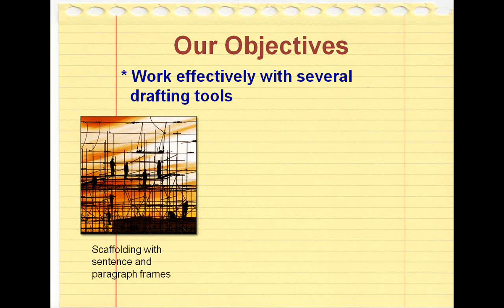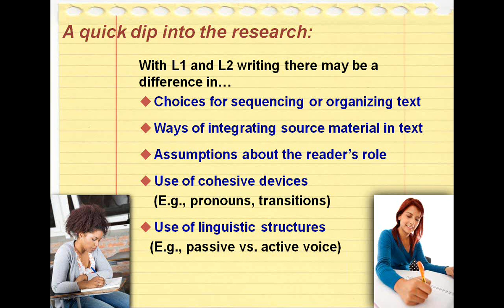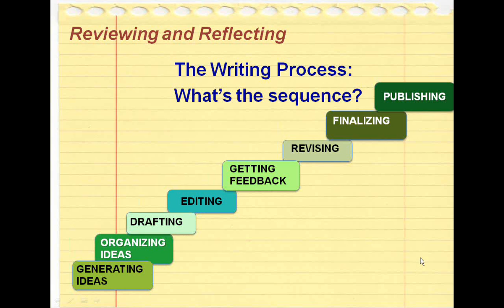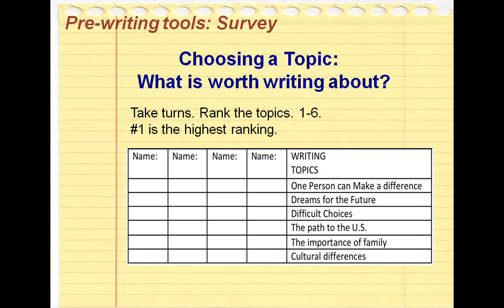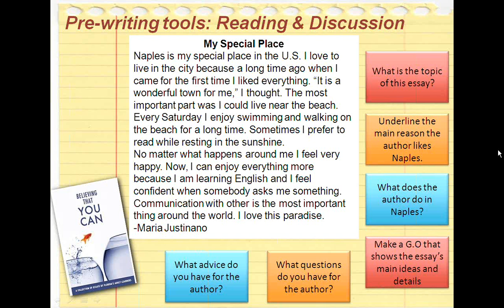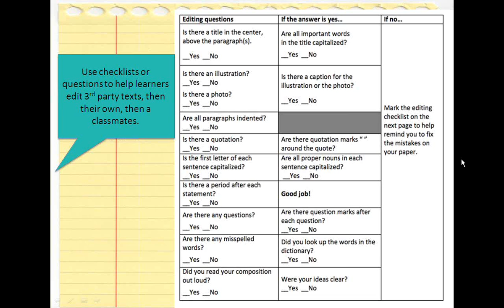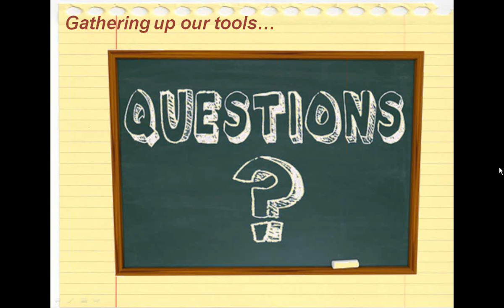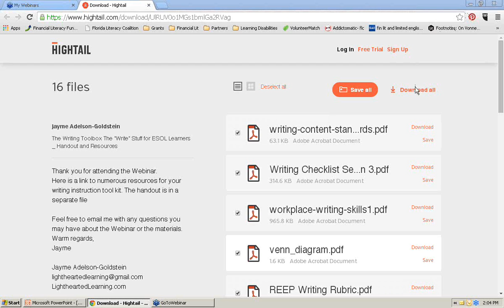Webinar: "A Writing Toolbox: The 'Write' Stuff for ESOL Learners." - Jayme Adelson Goldstein.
This Webinar, presented by Jayme Adelson-Goldstein,  explored tools that help all our ESOL learners develop the pre-writing, drafting, and revising skills so critical to successful writing. Tools such as graphic organizers, checklists, models, frames, and rubrics do double duty: first as the basis for our direct, explicit and systematic writing instruction and then as the supports for learners when they write independently. She also emphasized to the role of the instructor’s feedback and provide tips to make the feedback process more manageable.